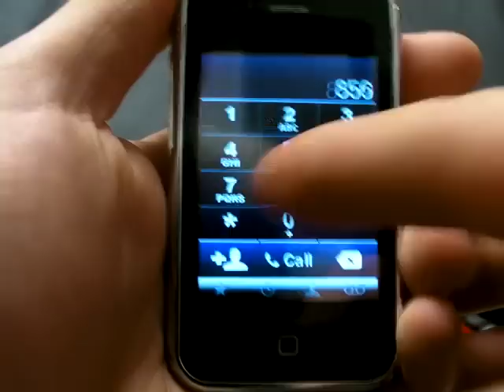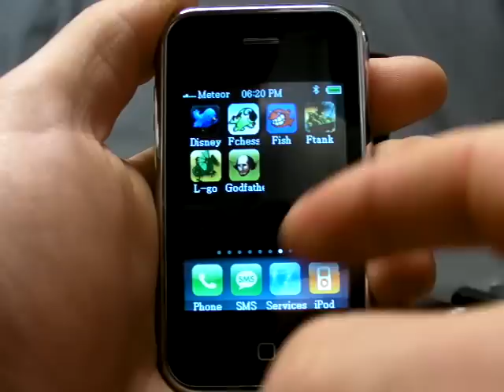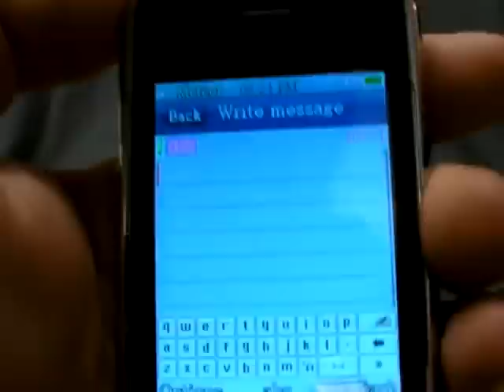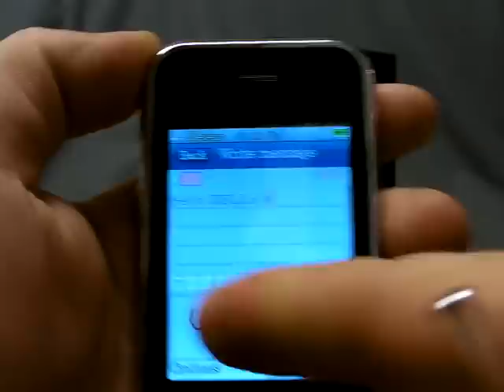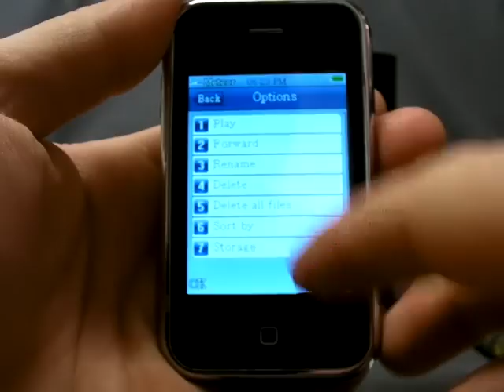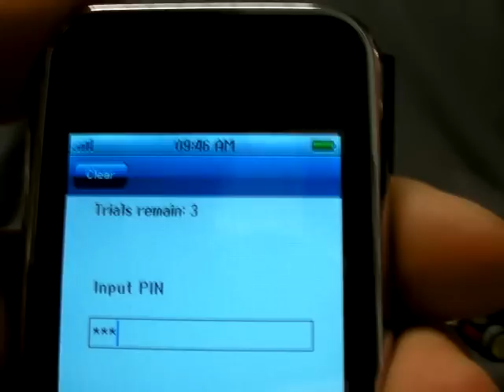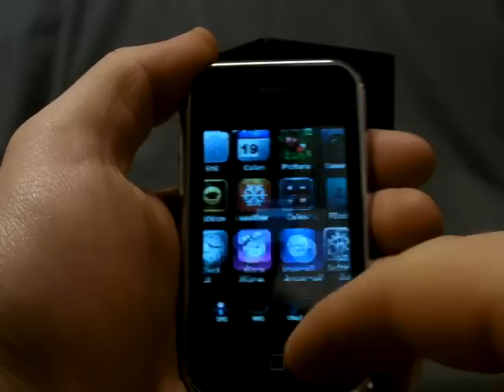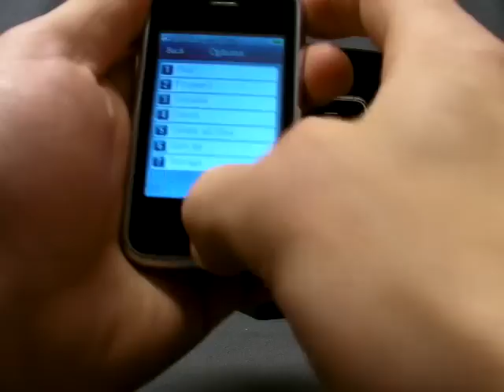MINI iPhone 3G+ copy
* Slide to unlock
    * Bluetooth A2DP
    * E-book reader
    * MP4,MP3
    * Support JAVA
    * Handshaking function
      It can change pages by side-sliding
      The third generation iphone can move the icon by dithering,so that will be more charateristic
    * Language :Chinese/English/French/Spanish/Portugues/Italian/German/Bahasa Melayu/Bahasa Indonesia/Hungarian/Vietnam/Turkish/Russian/Arabic/Persian/Thai/Greek/Romanian

 Features
   1.2.6 inch touch screen, 260k QVGA ; PX: 240*320
   2.500 group contacts
   3.built-in 1GB memory,T-Flash Card not Suphporting
   4.0.3 Mega pixel camera for Picture & Video capability, test  put out biggest size is 640*480
   5. Stereo Loud speaker, 64 chord ring tone
   6. MP3 & MP4 player
   7. GPRS & WAP connectivity, MMS Transceive
   8. U disk support function to keep the information storage
   9. Bluetooth
  11.calendar,To do list,Alarm,World Clock,Spotwatch
  12.caller picture,caller Ring Tone,caller video
  13. Telephone directories:500groups of contacts, support incoming call with big head  sticker,group ring an Messages &Multimedia messaging:SMS, support MMS; can use downloaded MP3 as SMS rings
  14. Schedule power on/off: support to start/close under set time
  15. Alarm clock:5 groups,  support alarm clock when machines closed, can set from Monday to Sunday
  16. Games: 4 common games,support JAVA
  17.More informations:MP3/MP4/Handsfree/SMS group sending/Voice recorder/WAP/Handwritting input/2.6 inch screen/Bluetooth/GPRS download/MMS/Memory extended/E-book/calendar/alarm clock/calculator/Currency converter/United converter...

Specifications
Network

GSM900 / 1800mHz
SIZE ( L × W × H )

95*56*11mm
BATTERY

Lithium Batteries
COLOR

black,white,
STANDBY TIME

About 260-300Hours